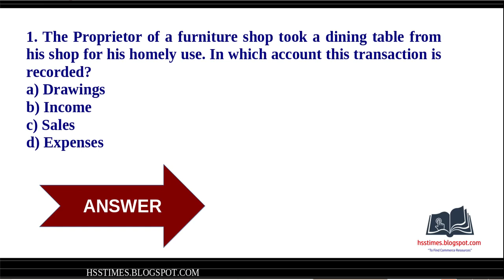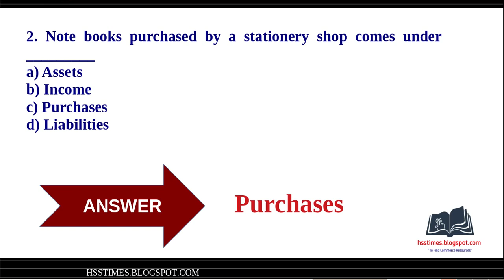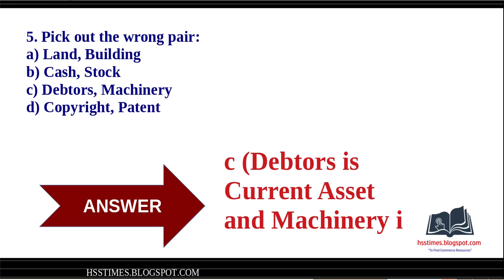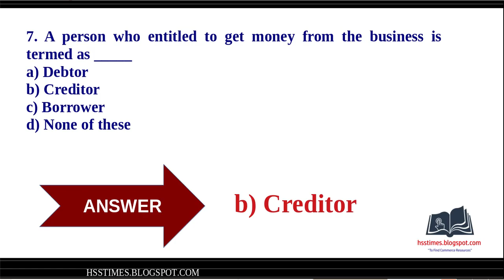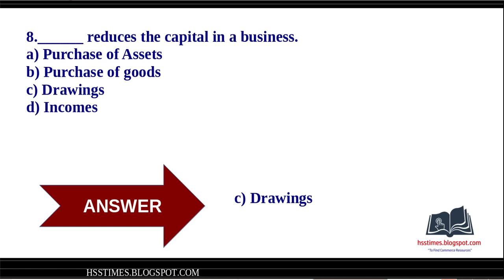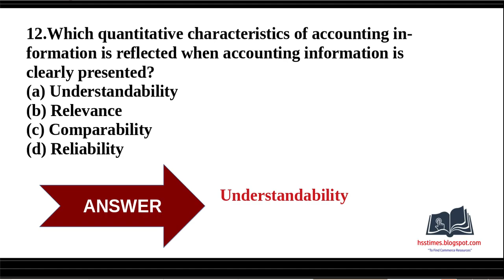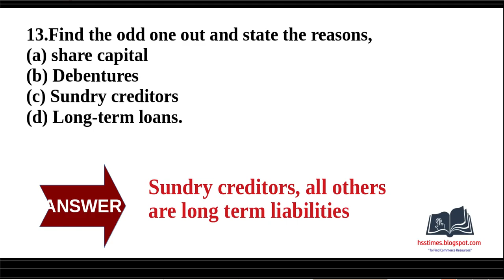PLUS ONE ACCOUNTANCY CHAPTER 1-OBJECTIVE QUESTION | 15 അക്കൗണ്ടൻസിയിലെ ഒബ്‌ജക്ടിവ് ടൈപ്പ് ചോദ്യങ്ങൾ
OBJECTIVE QUESTIONS
പ്ലസ് വൺ അക്കൗണ്ടൻസിയിലെ ഒന്നാമത്തെ പാഠത്തിലെ
 15 ഒബ്‌ജക്ടിവ്  ടൈപ്പ് ചോദ്യങ്ങൾ വെറും 5 മിനുട്ട് കൊണ്ട് പഠിക്കാം

 2022 JUNE Plus One Accountancy Model Exam Question Discussion | +1 അക്കൗണ്ടൻസി ചോദ്യപേപ്പർ ഡിസ്കഷൻ